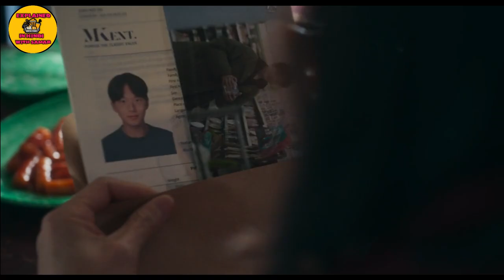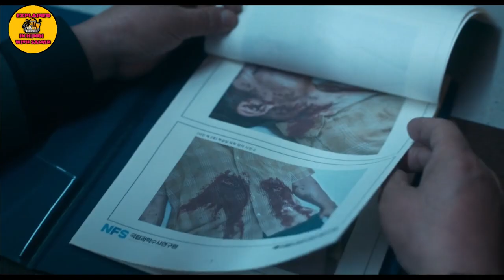Kill Boksoon (2023) Korean Movie Explained/Review/plot In Hindi/Urdu